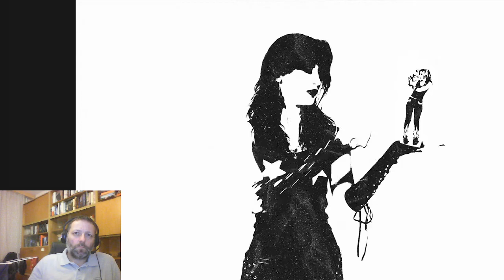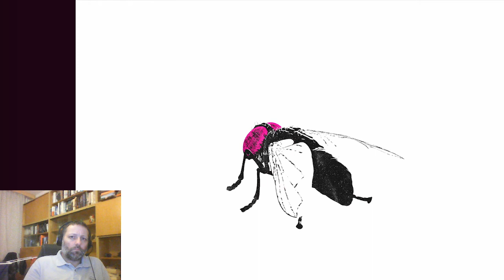The Tooth Reacts - The Warning - Sick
I'm an idiot with one tooth, who reacts to stuff when I have nothing better to do. Because that seems to be what all the cool people are doing these days. And in this one I am reacting to the latest single from The Warning - the link to the original video can be found here;

I have to say I absolutely adore this band, and am really excited to go and see them play live in Prague in April. My first impression of this song is kind of on the fence - musically I really enjoyed it, as it has a great beat and great rhythm. Lyrically I'm not so sure - I need to listen to it a few more times, but I'm sure I'll quickly grow to appreciate it once I do that.

For some reason I couldn't hear the lyrics too well here - maybe I have an issue with my headphones, so it came across as a little too pop-like for my taste, but that's just a first impression and means nothing in the big scheme of things.

As always, I appreciate each and every person who takes the time to watch my videos - if you could click the join button below to become a member of the channel that would be a huge help, and will also give you instant access to my videos as soon as I upload them, just like Patreon.

Tooth Out!